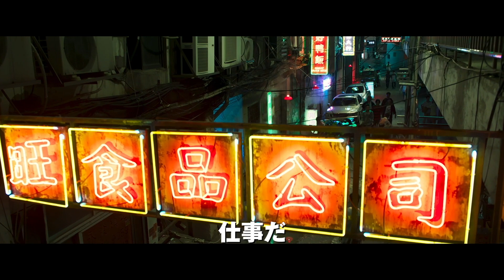新感染半島 ファイナル・ステージ 韓国版特別映像①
映画『新感染半島 ファイナル・ステージ』　 2021年元旦公開！！！！！

『新感染　ファイナル・エクスプレス』から4年後の世界
アフター・パンデミック――完全封鎖された‹半島›の運命は？
現代の閉塞感を打ち破る
全世界待望のノンストップ・サバイバル・アクション！！！！！

2016年、カンヌ国際映画祭でのワールドプレミアで驚愕と絶賛の嵐を巻き起こし、世界各国で大ヒットを記録した『新感染 ファイナル・エクスプレス』。あれから4年、壮大な舞台、怒涛のカーチェイス、逆転に逆転を重ねるストーリー、前作を遥かに凌ぐ、すべてがスケールアップした続編が完成した。
本国で、2020年オープニング成績Ｎｏ.1を叩き出し、さらに、アジア各国でも様々な記録を塗り替え、前例のない危機を迎えていた映画界の救世主となったノンストップ・サバイバル・アクション、遂に日本上陸！！

真の敵は感染者か？暴徒と化した狂乱者か？
残された希望が、絶望に覆われた‹半島›を爆走する！！

謎のウイルスの感染爆発が、半島を襲ってから4年後。家族を守れなかった元軍人のジョンソクは、亡命先の香港で廃人のような暮らしを送っていた。そんな彼のもとに、半島に戻り大金を積んだトラックを見つけ、3日以内に帰還するという仕事が舞い込む。だが、潜入に成功したジョンソクと仲間を待っていたのは、禍々しい感染者たちと、この世の地獄を楽しむ狂気の民兵集団631部隊。両者に追い詰められたジョンソクを助けたのは、母娘の生存者だった。この地獄から脱出する、という最後の望みにかけて、手を結んだ彼らの決死の作戦とは──？

監督・脚本：ヨン・サンホ『新感染　ファイナル・エクスプレス』『ソウル・ステーション/パンデミック』
出演：カン・ドンウォン、イ・ジョンヒョン、クォン・ヘヒョ、キム・ミンジェ、ク・ギョファン、キム・ドゥユン、イ・レ、イ・イェオン

英題：PENINSULA/2020年/韓国/カラー/シネマスコープ/116分/字幕翻訳：根本理恵

配給：ギャガ